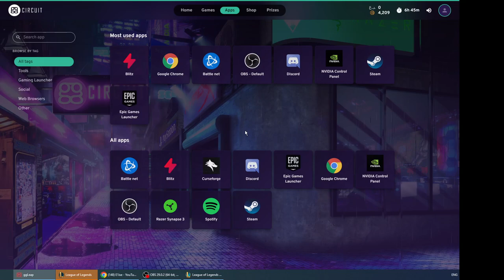E1ise Vs Yone